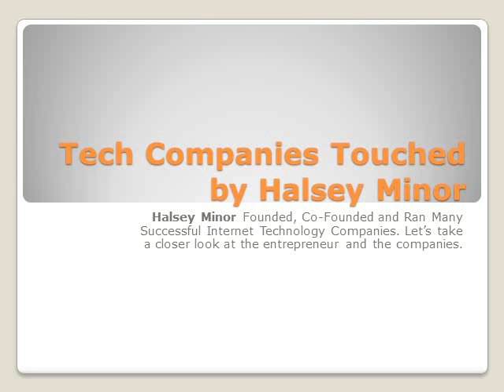Tech Companies Touched by Halsey Minor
A short video about some of Halsey Minor's accomplishments in business and start ups.